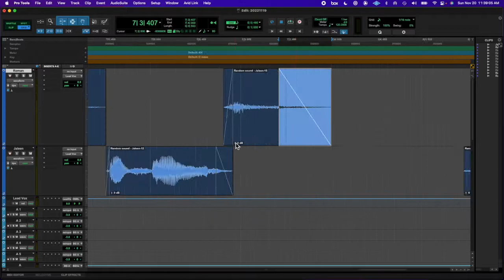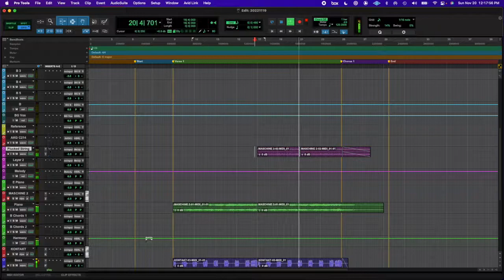20221119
LA sucks